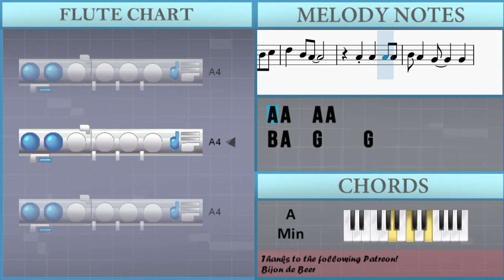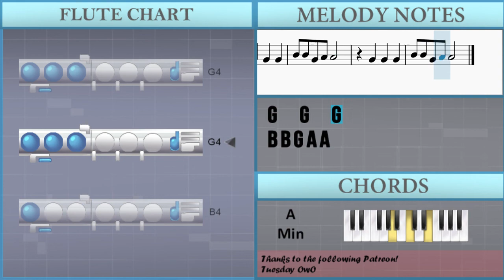SUPER EASY: How to play Heat Waves by Glass Animals on Flute (Tutorial)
Comment and let us know how the videos have helped you. It keeps us going! :)The easiest way to learn how to play Heat Waves (SUPER EASY) by Glass Animals on the flute. It's a flute tutorial for Heat Waves (SUPER EASY) by Glass Animals.

EasyMusicLesson teaches you to play the your favorite instrument, through easy and simple animation so that you too can learn how to play Heat Waves (SUPER EASY) by Glass Animals on the flute easily. A flute tutorial with visual animation graphic.

Chords of Flute arrangement:
A Min   G Maj   E Min   D Maj   C Maj   G Maj   A Min   D Maj
A Min   G Maj   E Min   D Maj   C Maj   G Maj   A Min

Melody notes of Flute:
A4   A4   G4   G4 G4
B4 B4 G4 A4 A4
G4   G4   G4
G4   G4   G4
D5 D5 F#5   F#5   F#5
B4 C5 B4 C5 B4 C5
B4   B4 C5 B4 C5